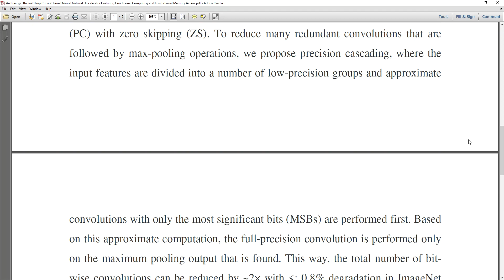An Energy Efficient Deep Convolutional Neural Network Accelerator Featuring Conditional Computing an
* Complete Source Code
 * Complete Documentation
 * Complete Presentation Slides
 * Flow Diagram
 * Database File
 * Screenshots
 * Execution Procedure
 * Readme File
 * Video Tutorials
 * Supporting Softwares

Support Specialization
 * 24/7 Support
 * Ticketing System
 * Voice Conference
 * Video On Demand
 * Remote Connectivity
 * Document Customization

College Projects
Student FinalYearProjects